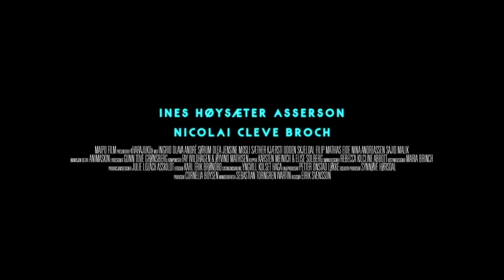Harajuku (Trailer) - Giffoni Film Festival 2019 - Generator +16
Harajuku (2018), by Eirik Svensson

È il giorno prima di Natale e Vilde è in giro con i suoi amici quando viene a sapere che sua madre è morta. È quindi costretta a contattare suo padre, che non ha mai incontrato. Cerca di evitare tutto ciò con un biglietto di sola andata per Tokyo, ma resta coinvolta in un primo emozionante incontro con suo padre.
It’s the day before Christmas and Vilde hangs out with her friends when she learns that her mother has died. She is forced to contact her father, whom she has never met. She tries to escape it all with a one way ticket to Tokyo, but is caught up in an emotional first meeting with her father.